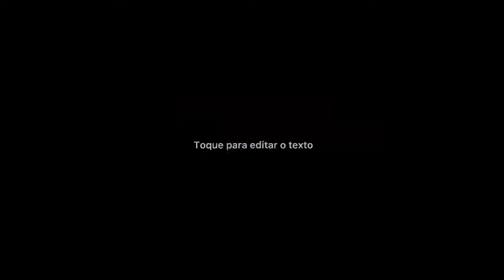SERIAL KILLER BRASILEIRO: CASO MANÍACO DO PARQUE | Francisco Pereira o homem que ATERRORIZAVA JOVENS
Francisco de Assis Pereira, também conhecido como Maníaco do Parque, foi um motoboy que agiu durante o ano de 1998.
Ele atraia mulheres com uma lábia e depois de cobrir a jovem de elogios, Pereira dizia trabalhar em uma agência de modelo e as convidavam para uma sessão de fotos na natureza, lá elas eram violentadas e depois estranguladas.
Francisco era motoboy e trabalhava na estação Jabaquara do metrô de São Paulo, onde abordava as vítimas em potencial.

O serial killer, Francisco, foi muito conhecido e a imprensa sugou o máximo desse caso, e quando preso mudou as versões da quantidade de morte e em 2001 chegou a falar que matou 15 jovens.
Porém mesmo preso ele chegou a receber quase mil cartas em um único mês, hoje ele se diz arrependido dos acontecimentos.